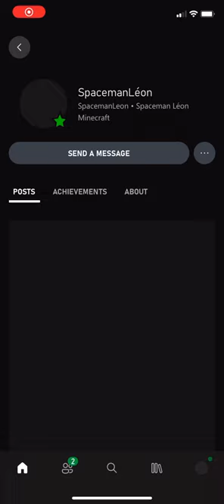DONT BUY THE MAYFLOWER PACKS